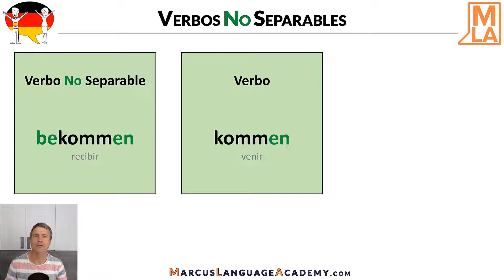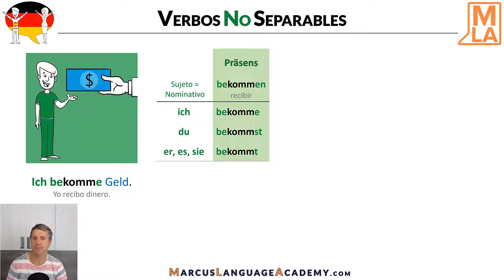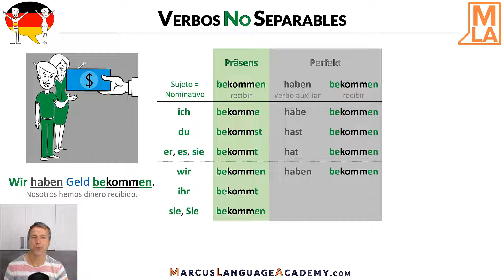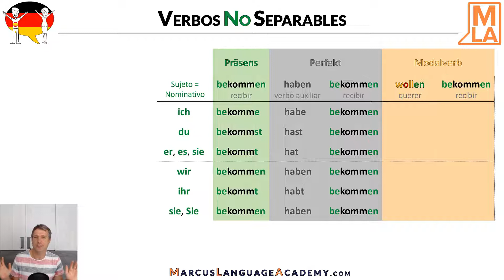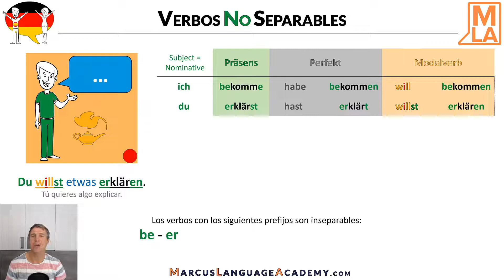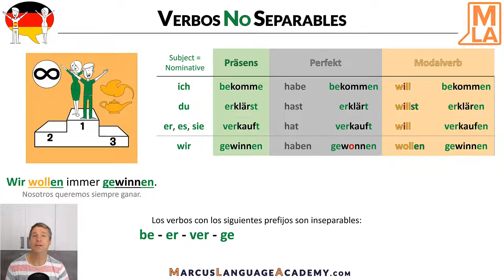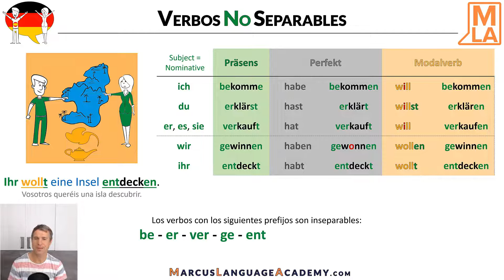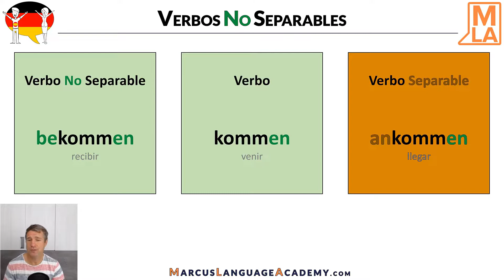🇩🇪 Verbos No Separables en Alemán | Alemán para Principiantes | Marcus' Language Academy